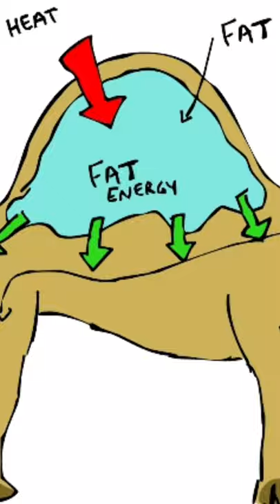A camel drink 200 letters of water in one time